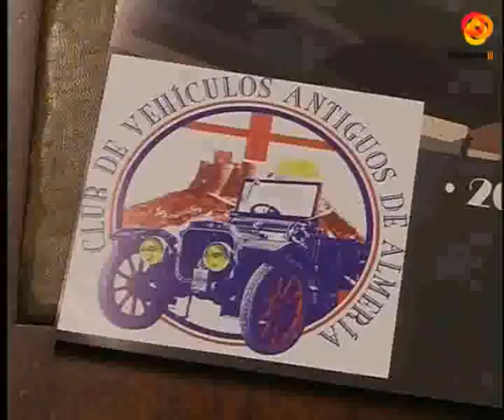La 26 Ruta de Vehículos Antiguos recorrerá la provincia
Las carreteras almerienses viajarán en el tiempo para vivir la 26 edición de la Ruta de Vehículos Antiguos. Modelos como un Ford T de 1920 o un Rolls Royce de 1934 pasearán por Almería, Íllar, Alhama, Santa Cruz o Alboloduy.La fiesta vintage del motor arrancará el viernes con la ofrenda floral a la Virgen del Mar. Continuará con la exposición de los participantes en la calle Navarro Rodrigo y por vez primera camino a Cabo de Gata y subida hasta el faro.Un año más la elegancia, la historia y la clase viajarán en cuatro ruedas por nuestra geografía